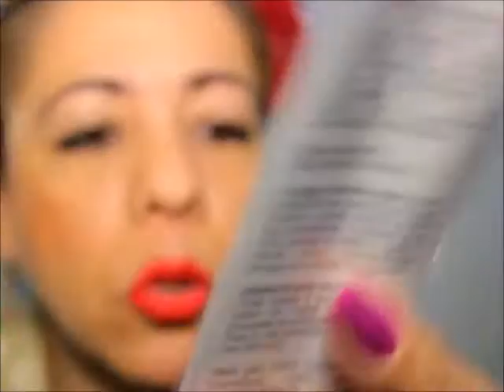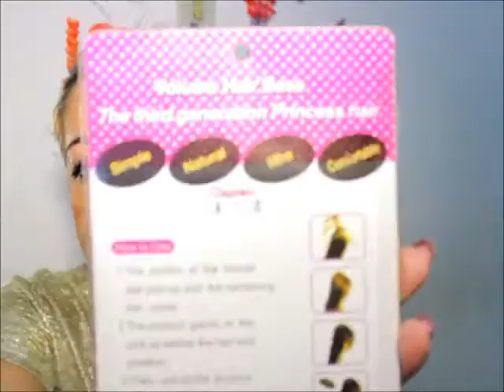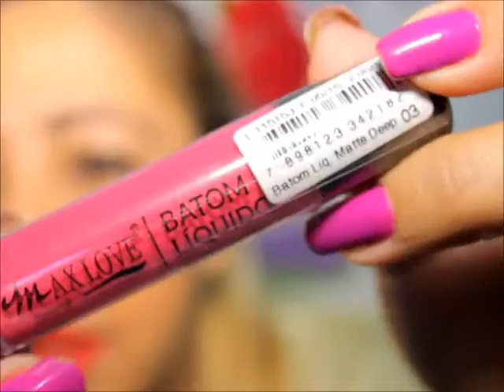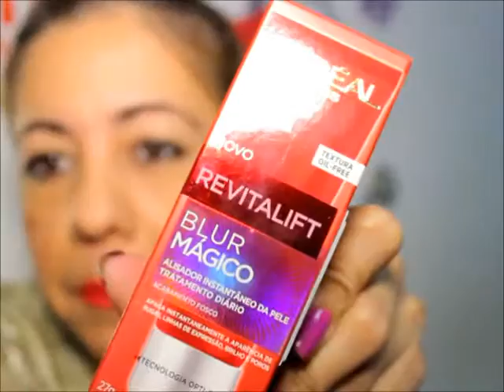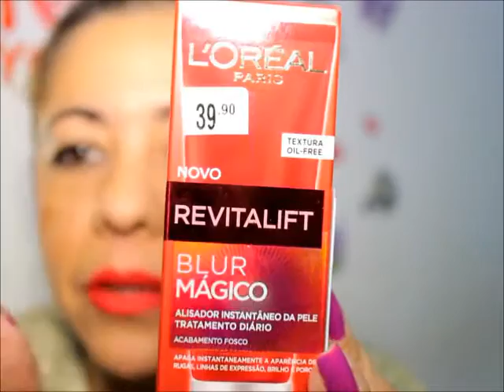GLAMOUROSA:*Compras na Loja Princesa,Sumirê,Renner..*